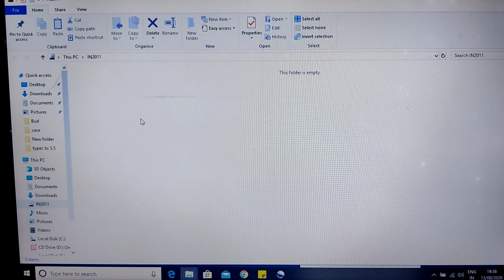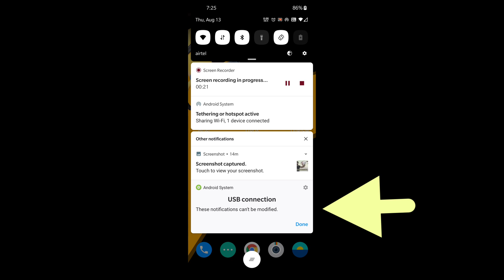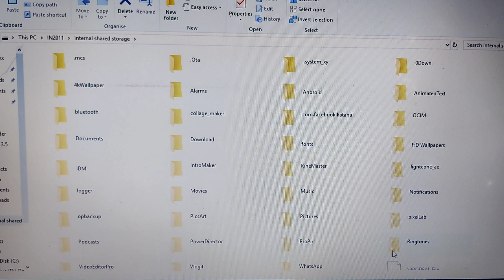How to connect OnePlus Nord, 8, 7 and 6 series to the PC with USB port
Smartphone not connecting to PC | Fix it with 100 percent result.

How to Connect OnePlus 8/OnePlus 8 Pro as Disk Drive to your Computer!